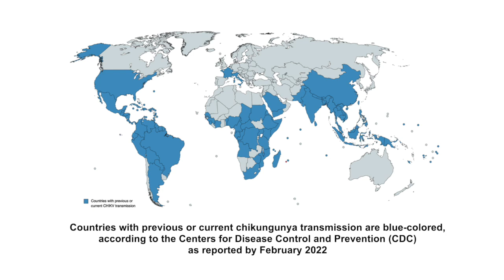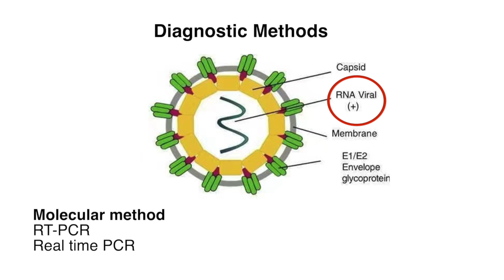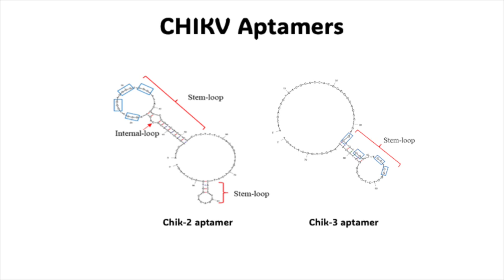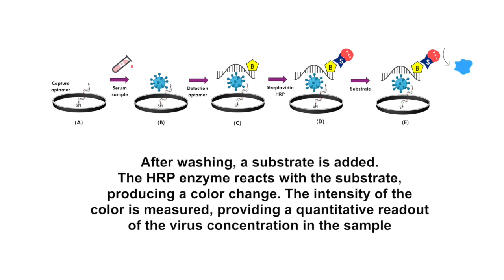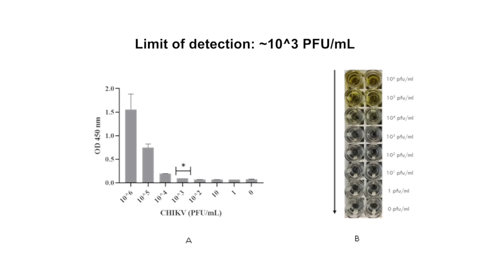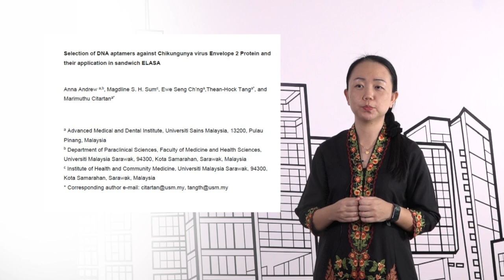Aptamer based sandwich ELISA for the detection of Chikungunya virus by Dr Anna Andrew